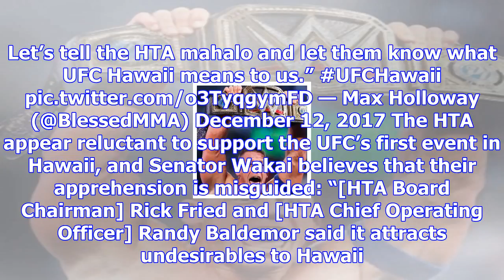Max holloway delivers passionate plea to bring the ufc to hawaii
Image Credit: Jeff Bottari/Zuffa LLC/Zuffa LLC via Getty Images UFC featherweight champion Max Hollo...